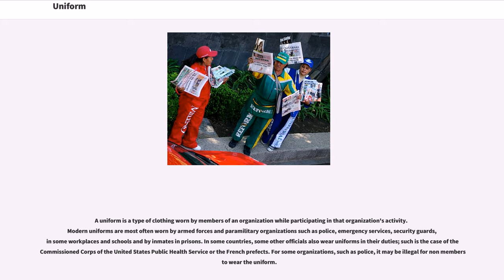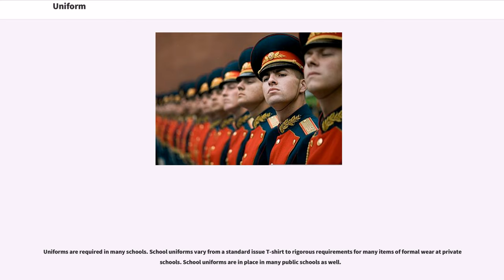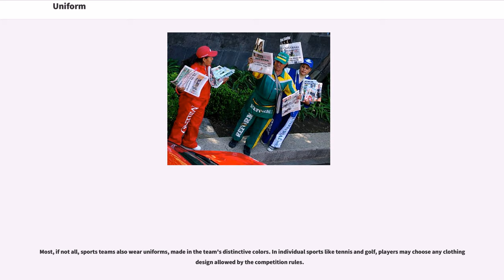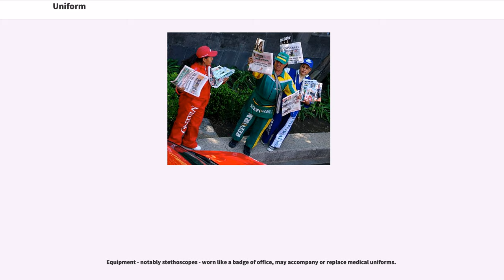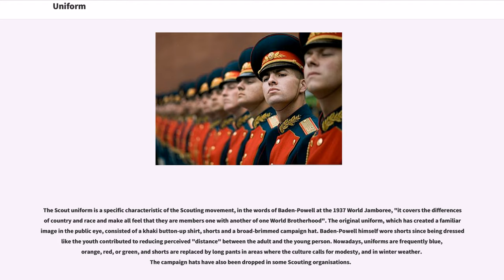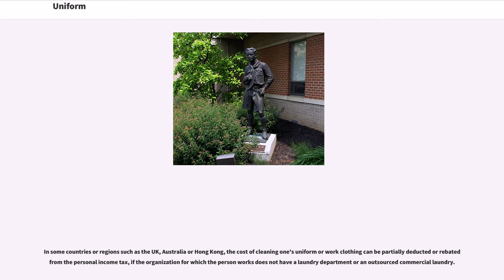Uniform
A uniform is a type of clothing worn by members of an organization while participating in that organization's activity. Modern uniforms are most often worn by armed forces and paramilitary organizations such as police, emergency services, security guards, in some workplaces and schools and by inmates in prisons. In some countries, some other officials also wear uniforms in their duties; such is the case of the Commissioned Corps of the United States Public Health Service or the French prefects. For some organizations, such as police, it may be illegal for non members to wear the uniform.

From the Latin "unus", one, and "forma", form.

Workers sometimes wear uniforms or corporate clothing of one nature or another. Workers required to wear a uniform include retail workers, bank and post office workers, public security and health care workers, blue collar employees, personal trainers in health clubs, instructors in summer camps, lifeguards, janitors, public transit employees, towing and truck drivers, airline employees and holiday operators, and bar, restaurant and hotel employees. The use of uniforms by these organizations is often an effort in branding and developing a standard corporate image but also has important effects on the employees required to wear the uniform.
The term "uniform" may be misleading because employees are not always fully uniform in appearance and may not always wear attire provided by the organization, while still representing the organization in their attire. Academic work on organizational dress by Rafaeli & Pratt (1993) referred to uniformity (homogeneity) of dress as one dimension, and conspicuousness as a second. Employees all wearing black, for example, may appear conspicuous and thus represent the organization even though their attire is uniform only in the color of their appearance, not in its features. Pratt & Rafaeli, (1997) described ...